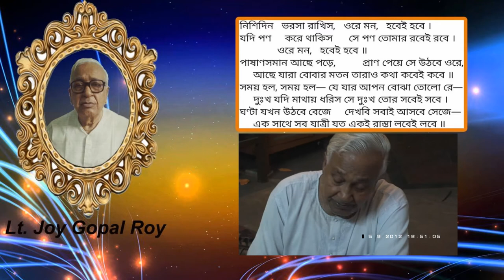Nishidin Bhorsa Rakhis | নিশিদিন ভরসা .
College Principal Lt. Joy Gopal Roy Singing